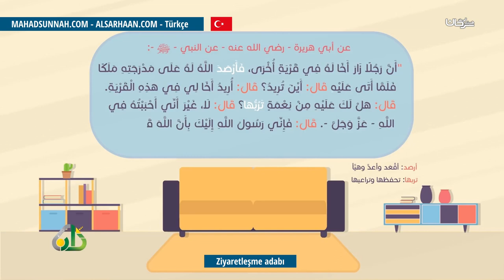Ziyaretleşme adabı آداب الزيارة